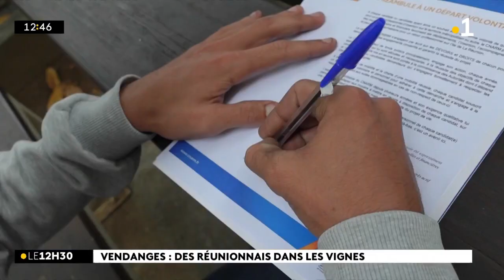Départ imminent pour les vignes bordelaises, des Réunionnais vont participer aux vendanges